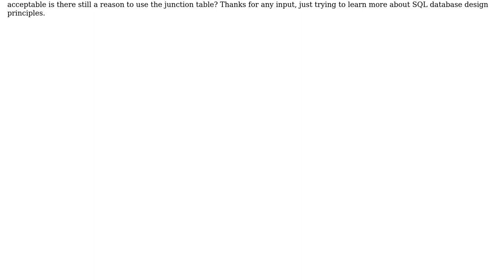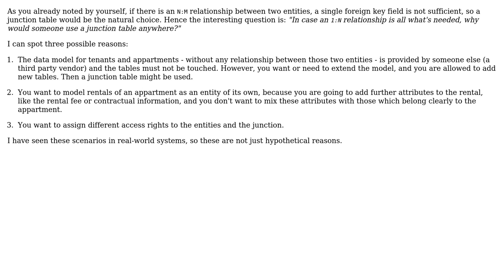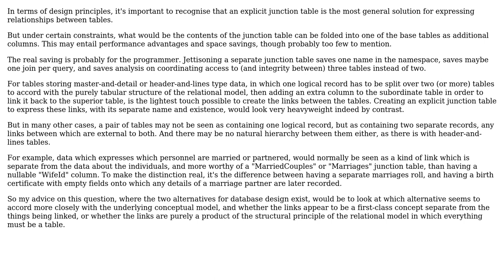What benefit does a junction table provide over adding an additional field with a foreign key?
Software Engineering: What benefit does a junction table provide over adding an additional field with a foreign key?

With thanks & praise to God, and with thanks to the many people who have made this project possible! | Content (except music & images) licensed under CC BY-SA | Music | Images & others | With thanks to user Steve user jteezy14 user Greg Burghardt user Doc Brown and the Stack Exchange Network Trademarks are property of their respective owners. You are responsible for your own actions.